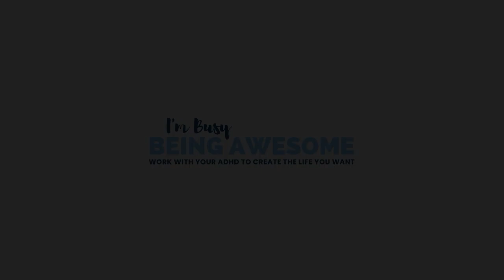Goal Setting & Planning to 'Fail' for Adults with ADHD | # 233 I’m Busy Being Awesome podcast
Does your ADHD brain have a love-hate relationship with goal setting? Don’t worry; you’re not alone. In this episode, we're flipping the script on goal setting. Tune in and learn:
✨New ways to intentionally redefine failure
✨The power of planning to fail effectively
✨A simple approach to support yourself and your goals to make them inevitable

00:00 Introduction
00:35 Transitioning into the New Year
02:56 Choosing a Theme
04:30 The Importance of Planning to Fail
05:54 The Power of Anticipating Challenges
06:55 Understanding the Definition of Failure
07:55 Reframing the Perspective on Failure
15:27 Creating Effective If-Then Plans
19:26 Examples of If-Then Plans in Action
24:42 Conclusion and Final Thoughts